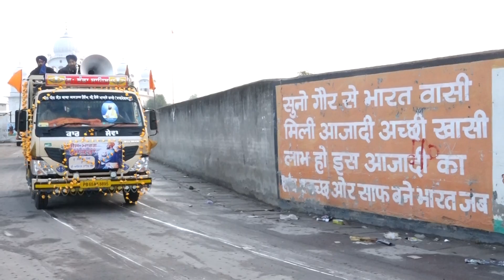8TH,SIS MARAG YATRA G TARAVARI TO SHRI ANADPUR SAHIB SHRI GANGA NURSERI ZI